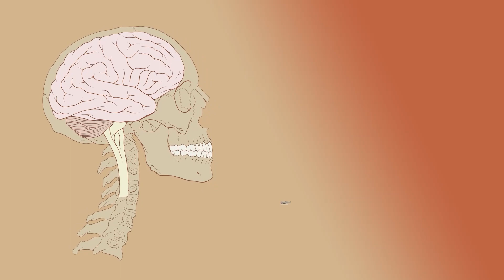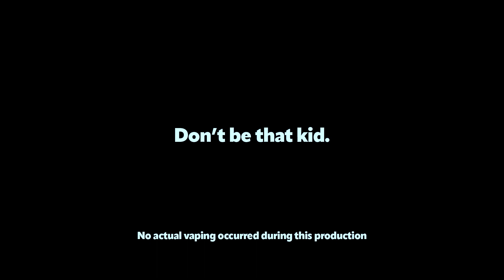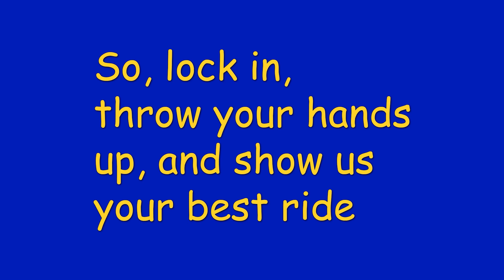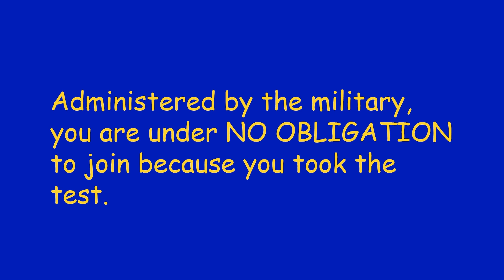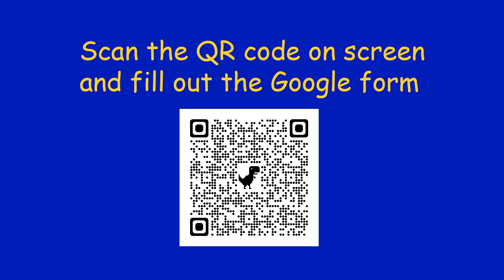February 28th Announcements